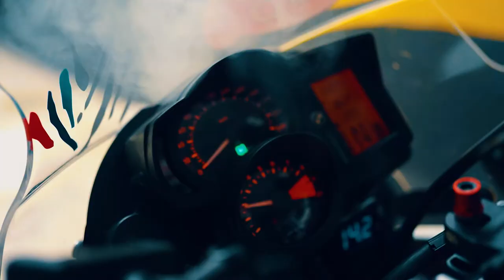🔥BMW F800 GS Enduro Trailer 2022🔥